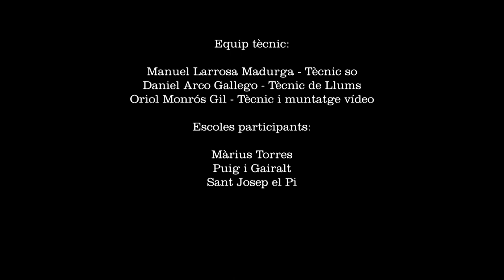Cantata LA CLIKA 2021 al Teatre Joventut l'Hospitalet de Llobregat. Sessió 2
Enregistrat al maig de 2021 al Teatre Joventut l'Hospitalet de Llobregat. Les escoles que parcipen són:
Màrius Torres
Puig i Gairalt
Sant Josep el Pi

La Cantata "La Clika" és un prrojecte impulsat per Les Cases de la Música.  Mestres i infants treballen conjuntament les cançons de la cantata per
tal d'interioritzar l'univers musical i de valors creat per La Clika, un grup
d'alumnes de 2n de l'Escola El Rusc. La Cantata es composa d’11 cançons
creades per components de grups com Xiula, Gertrudis o XerrameQ i que que fomenten l'autoestima, l'amistat, la diversitat, l'ecologisme, la igualtat de gènere o la cooperació. Des de La Clika es proporcionen materials pedagògics orientats a mestres i alumnes per tal de facilitar l'aprenentatge de les cançons i les coreografies.